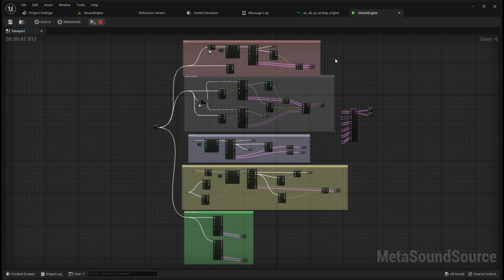Sound Cue and MetaSound - Steam Engine Ambience in Unreal Engine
I sound designed this steam engine ambience for a game jam and thought it would be interesting to remake the same one with MetaSounds.